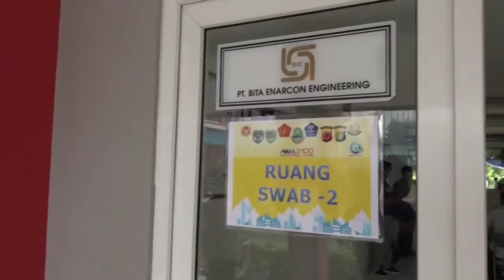Tes Swab Massal Buruh di Kawasan Industri Kabupaten Bekasi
Hari pertama pelaksanaan Tes Swab massal diikuti 2.000 buruh dari total target 12.000 buruh, di Kawasan Industri MM2100, Kecamatan Cikarang Barat, Kabupaten Bekasi, Kamis 3 Desember 2020.

Tes Swab massal ini dilaksanakan Satuan Tugas Covid-19  Pemerintah Pusat bersama Pemerintah Provinsi Jawa Barat dan Kabupaten Bekasi.